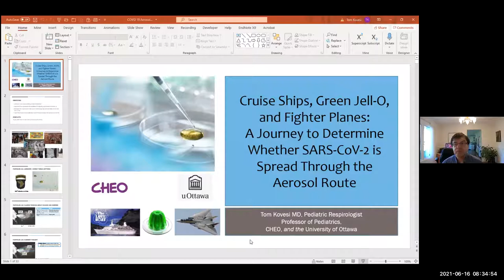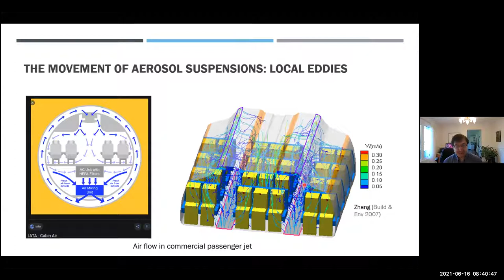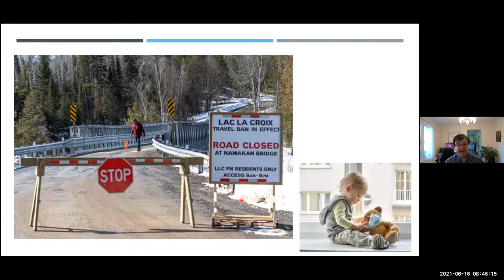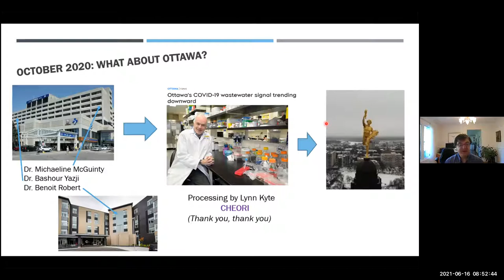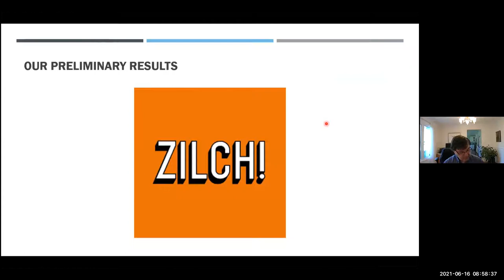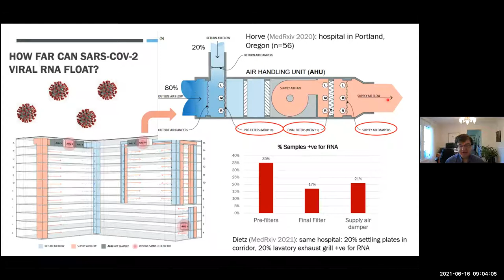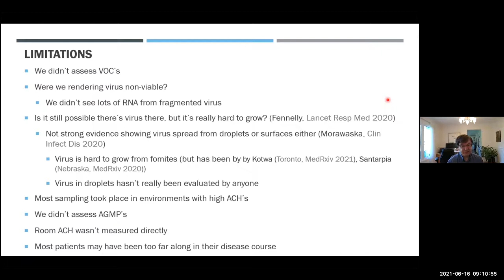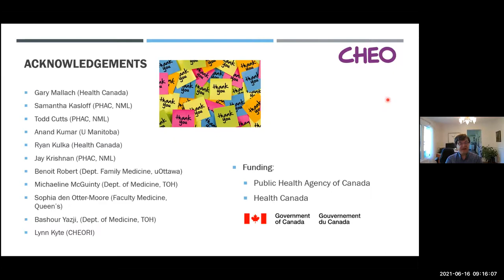2021-06-16 CHEO Pediatric Grand Rounds - Dr. Tom Kovesi, MD, FRCP(C)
Cruise Ships, Green Jell-O, and Fighter Planes: A Journey to Determine Whether SARS-CoV-2 is Spread Through the Aerosol Route